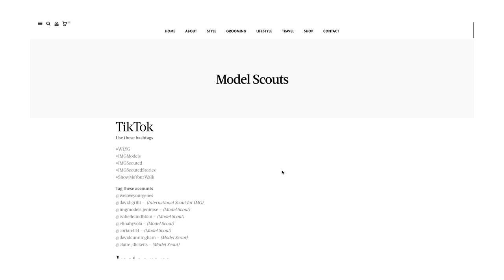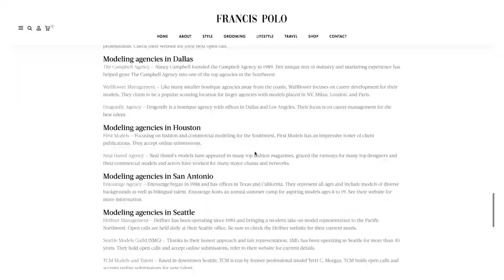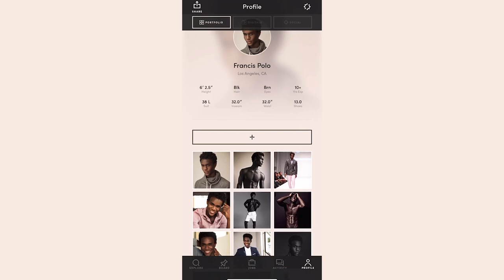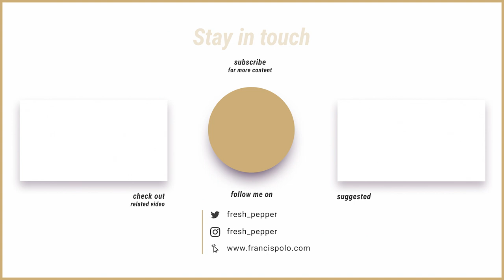How to Get Noticed by a Modeling Agency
As a model, we want to be taken serious and off-course paid for our work,  many of us dread the inevitable question by every inquirer "What agency are you signed with?". Are you tired of submitting to modeling agencies online and getting no response? In this video, I give you some tips on how to get noticed by a modeling agency via social media, and other platforms.

Being represented by a modeling agency is almost as if having representation is the real-life blue checkmark verification. These days, with social media and everyone having the ability to create their own channels and content, the art of the agency hunt has been somewhat lost. Finding a perfect match can be a daunting task, especially if you’re just getting started.

But fear not! In this video, I give you 5 simple tips to get noticed and signed to a modeling agency.

Tip 1: Know What Type of Model You Are
Tip 2: Make an Agency Submission Target List
Tip 3: Research The Agency (Look at their model board)
Tip 4: Get Your Digitals Professionally Done, be prepared for open calls
Tip 5: Get a Referral